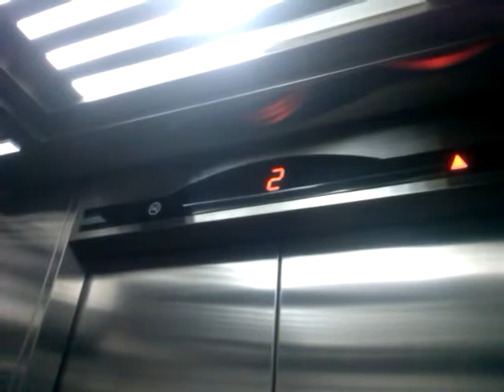The Elevator~Omni Hospitals, Jkt